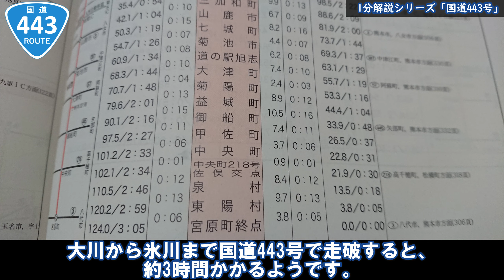【国道1分解説シリーズ】1分でわかる！「国道443号」